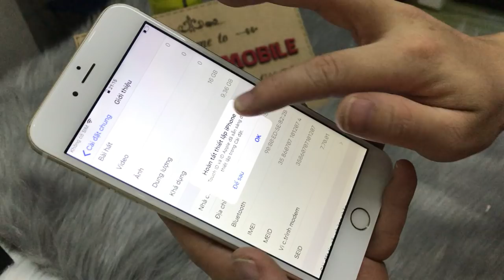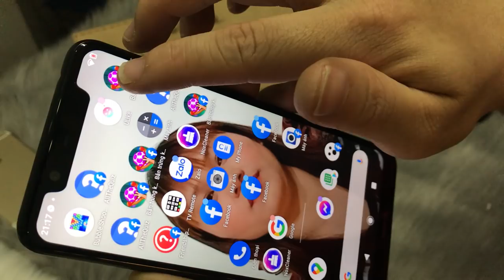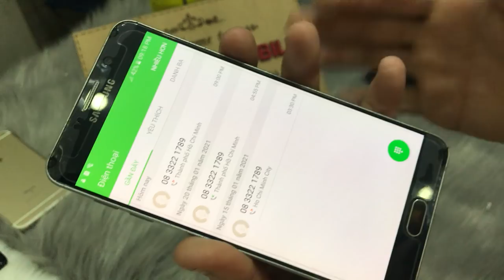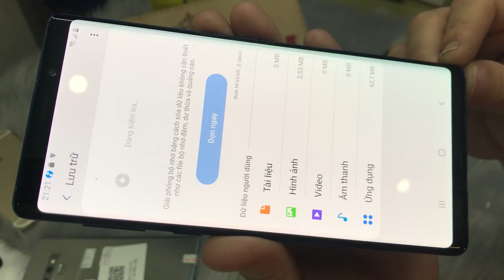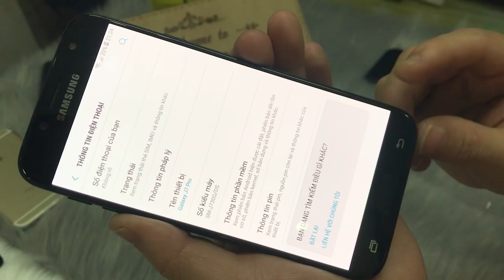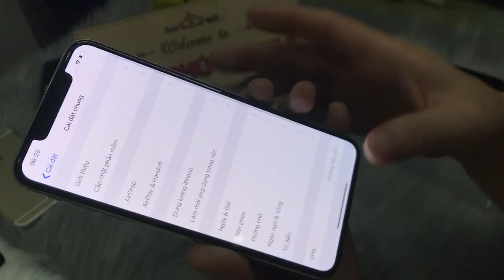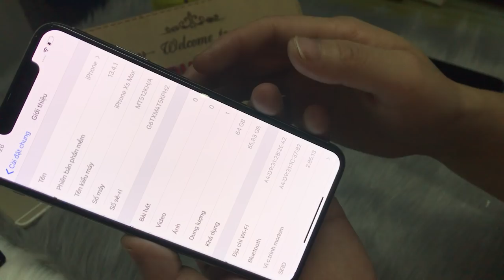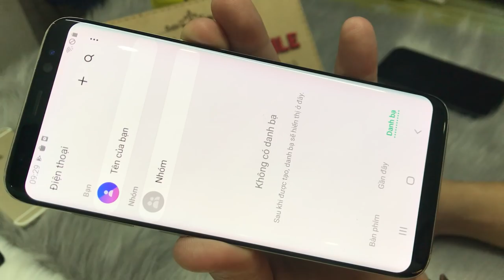Not 5 Chính Hãng 1Tr | Note 9 512G - iPhone Xsm 9Tr Oppo Vivo Giá Rẻ cho Học Sinh